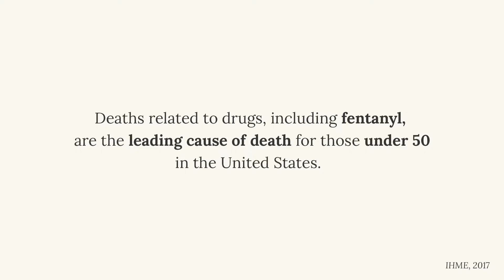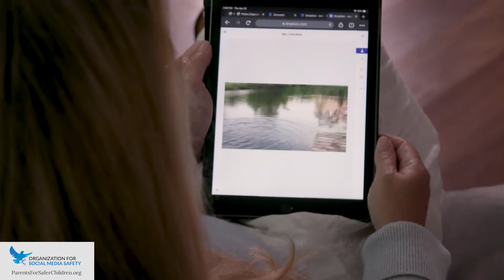Parents For Safer Children PSA | Dr. Laura Berman | LetParentsProtect Long Version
From the time they are born, we protect our kids everywhere they go. But there is one place we aren’t doing enough to protect our kids, and it’s the very place where our kids spend most of their time: Online.

By signing, you are helping us apply pressure on apps like TikTok and Snapchat which aren’t doing enough to protect our children.

We need TikTok and Snapchat to allow third-party software apps (like Bark - Parental Controls) to alert parents when kids are exposed to content which could put their lives at risk, be it drugs, violence, self-harm, or sexual predators. Right now, TikTok and Snapchat don’t allow for these protective measures, and it’s causing children like my Sammy to die unnecessarily.

Will you please sign my petition and share it on your social media?